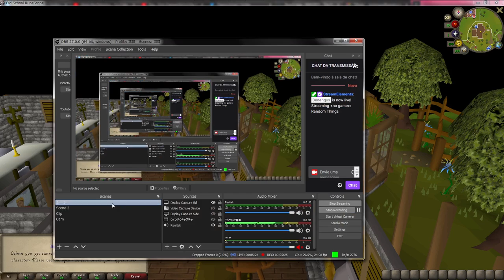Runescape - Pure Quick Tutorial Island